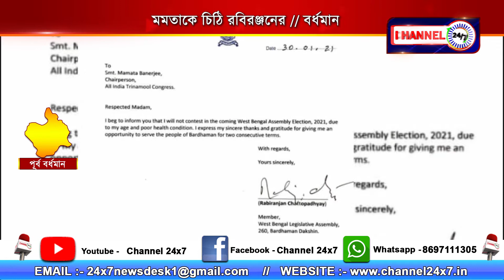মমতাকে চিঠি রবিরঞ্জনের , বর্ধমান